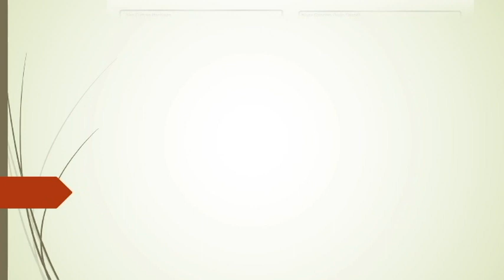Vegitable Juicer carrot amla beetroot ginger tomato coconut spinach juicer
We Manufacture and Export, Export Quality Food Processing Machines like Mixer grinder, Veg.

You can even approach us on:
MANUFECTURER UNIT & SHOWROOM
 Address :
Shrinathji Estate, Rs. No.168/4, Plot No.1, Kuwadva Wakaner Highway,
near Nr. Pipardi, Kherva, Rajkot, Gujarat 363621

We are a leading manufacturer, supplier and exporter of
Food processing equipment,
Food processing machines,
kitchen suppliers,
industrial kitchen equipment,
Restaurant kitchen equipment,
Hotel kitchen equipment,
Canteen kitchen equipment’s,
Hotel kitchen furniture,
Pulveriser, gravy  machine , food crusher, chutney grinder
Commercial mixer grinder machine, high speed mixer grinder machine, chutney grinder, Multi propose grinder machine, ginger garlic paste grinder machine ,
pizza oven, deck oven , rotary oven, sandwich griller, live puff oven, cookies oven , buiscute oven,
Ribbon blender mixing machine, paddle mixer, mixing machine, U mixing machine, all dry and semi liqude foods mixing, spice mixing machine, detergent mixing machine, dry juice ingredient mixing machine, Fertilizer compo mixing machine, protein power mixing machine etc
Vibrator sifter machine Manufacturer, vibro screen machine Manufacturer, vibro separator machine Manufacturer, Vibro Sieving Machine Manufacturer
Namkeen Making Machine, Sev Machine, Fafda Machine, Manchurian Ball Making machine, Samosa Patti machine, Pani puri Making machine, Sakkar para Cutting Machine,